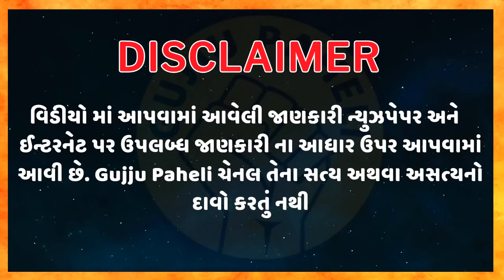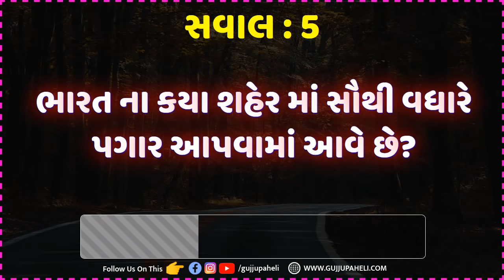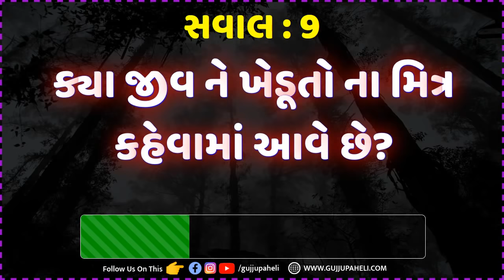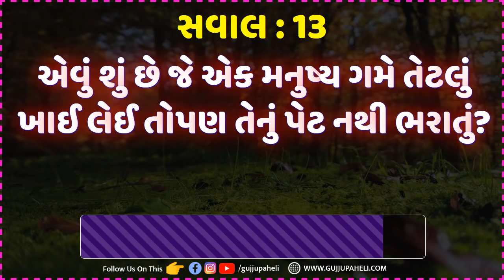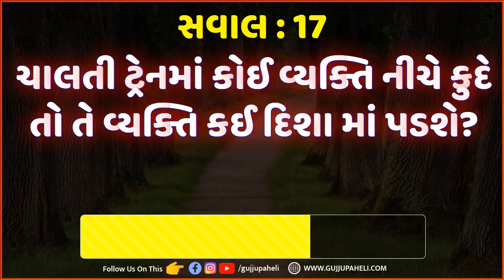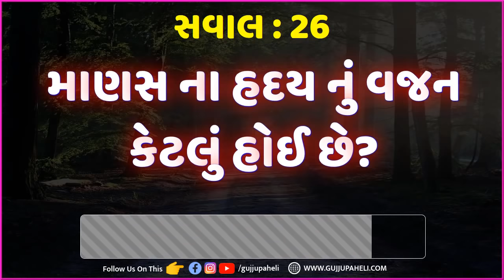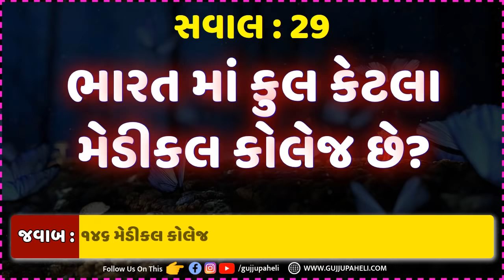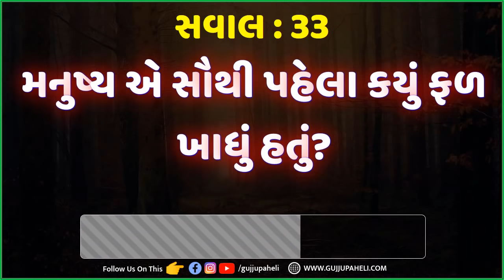સ્ત્રી ના નીચે ના ભાગ માં આખી રાત ભાઈ ને રાખવાથી શું થાય છે? Gujarati chokri na ukhana